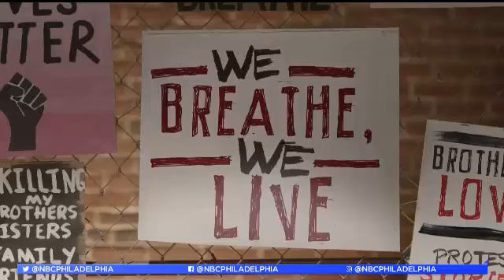"We Live, We Breathe: Brotherly Love Protest Stories" from First Person Arts | with Jamie J. Brunson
Premiering on the 36th anniversary of the 1985 MOVE bombing in West Philadelphia, "We Live, We Breathe" shares the stories of seven men of color who marched in last summer's Black Lives Matter protests after the murder of George Floyd. This documentary answers all questions as to why they were there, what their experiences were like, who they marched for, and what hopes they have for tomorrow.
"We Live, We Breathe: Brotherly Love Protest Stories" is part of First Person Arts' Anthology Festival. It premieres 5/13/21 at 8pm EST. Tickets are free. To register to watch